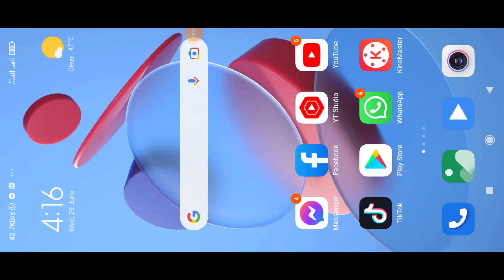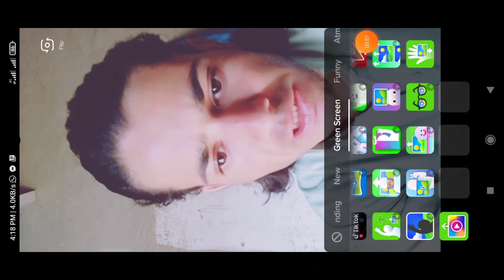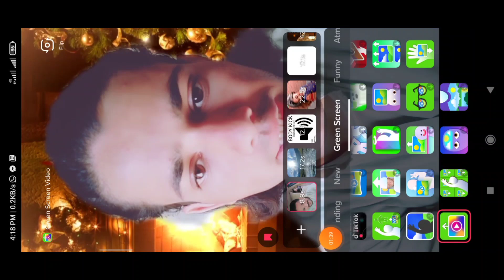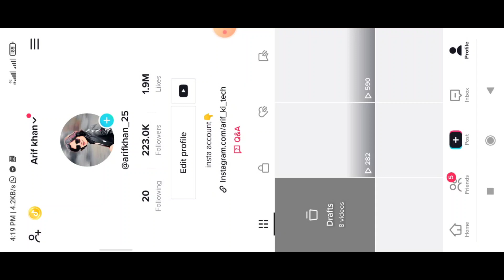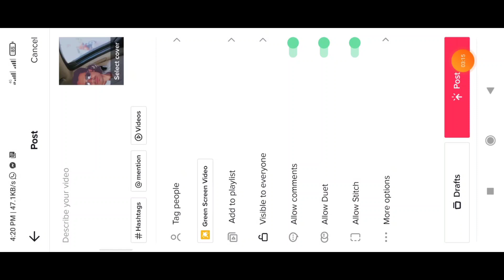TikTok New Trend Car girl video tutorial 2022 | TikTok New Trend video editing